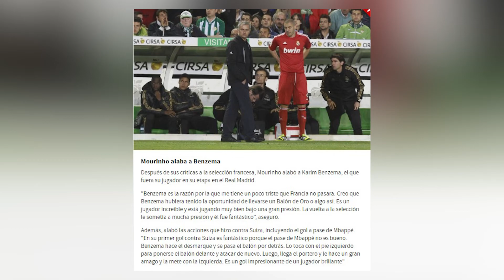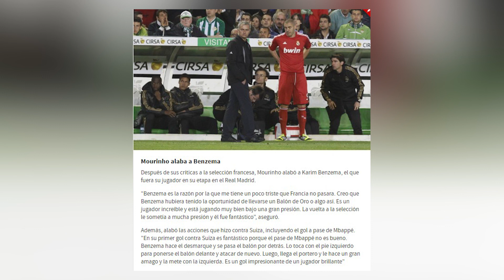PODÍA HABER GANADO EL BALÓN DE ORO | Exigente entrenador que se ha "rendido" a Benzema como jugador